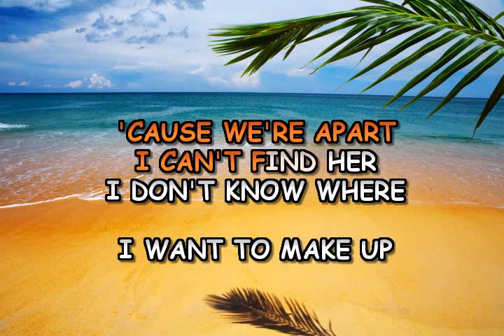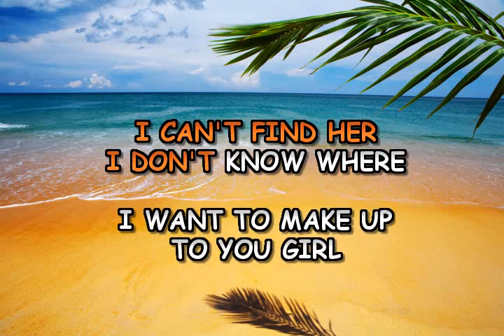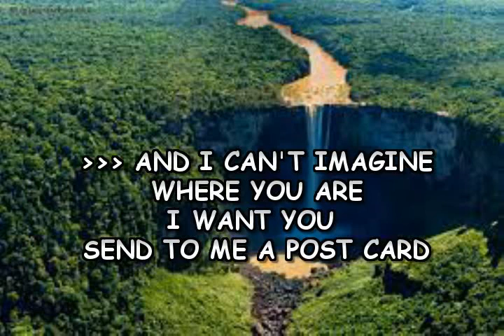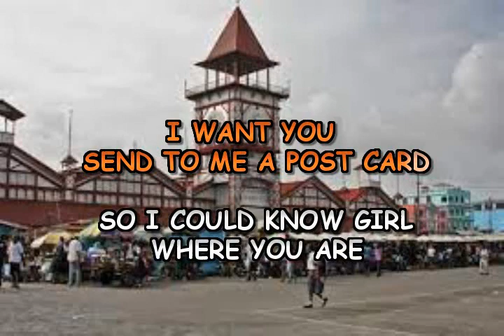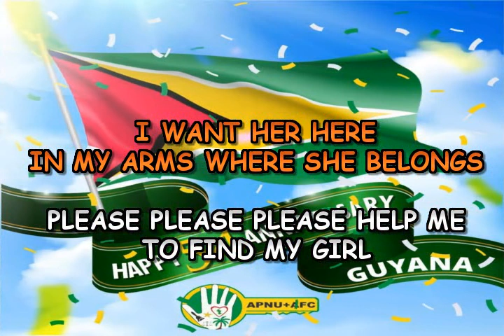Wesley Hamilton Please Help Me, Demo Lyrics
My Guyanese collection would not be complete without this Iconic song by our very own Wesley Hamilton. Classic
Enjoy and sing along! Will be available in Karaoke format too

Dj Wade